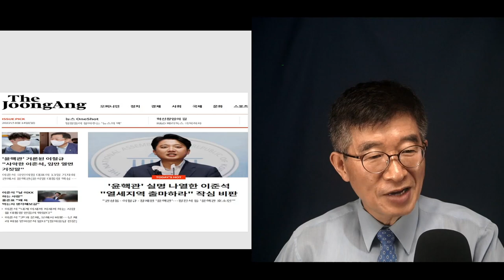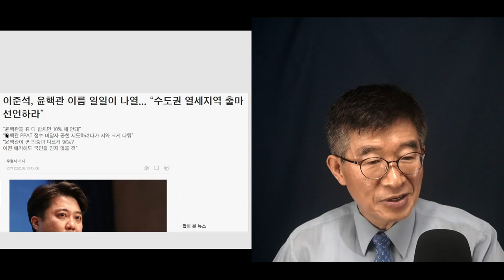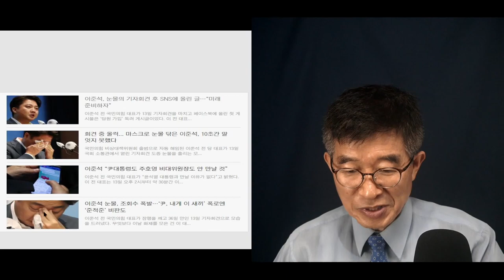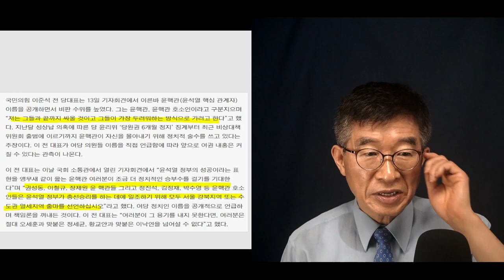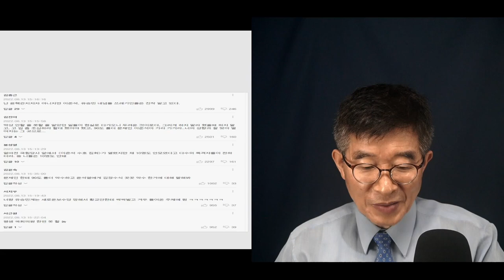사내가 질질짜기는 / 뭘 잘했다고 울기는 우나 / 진심이나 진실은 조금도 볼 수 없으니 / 너가 저지른 문제로 일어난 일인데, 끝까지 "낭 몰랑" / 참 편하게 산다 [공병호TV]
Bitcoin : 3MTW849AkP2ftLeSK2teZHMmzLu7Z83s9U